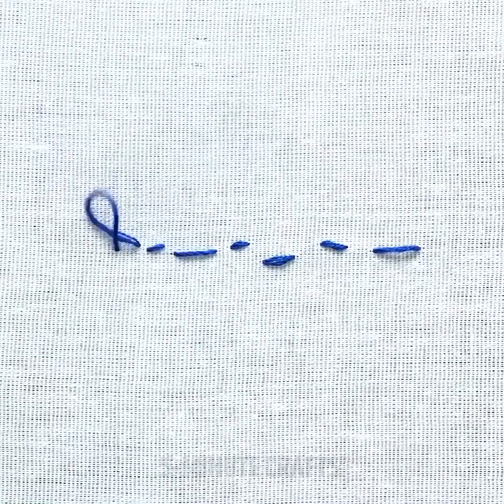25 SEWING TRICKS TO SAVE YOUR FAVORITE CLOTHES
Timestamps:
0:08 Jeans
0:48 Button hack
1:46 Socks tip
3:06 Embroidery